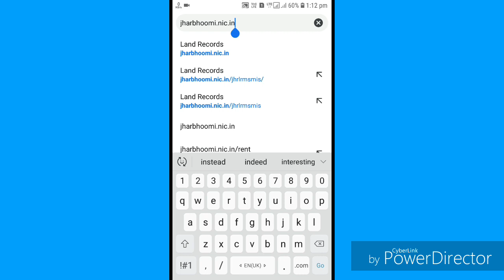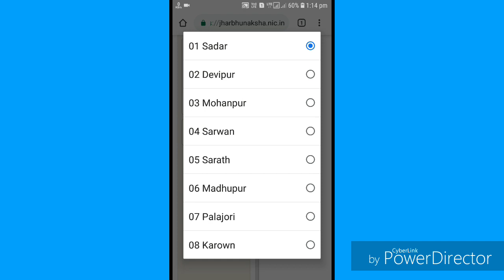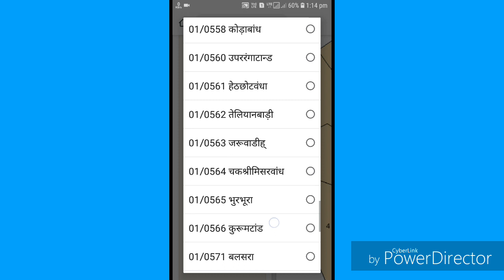अपने जमीन का नक्शा कैसे देखें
आप सभी दोस्तों को मेरा चैनल पर बहुत-बहुत स्वागत है !